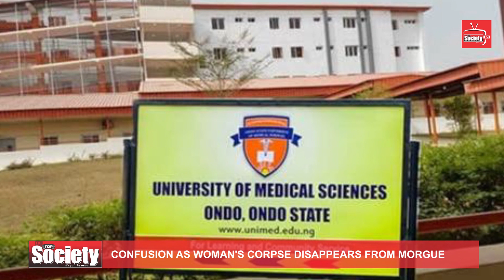CONFUSION AS WOMAN'S CORPSE DISAPPEARS FROM MORGUE